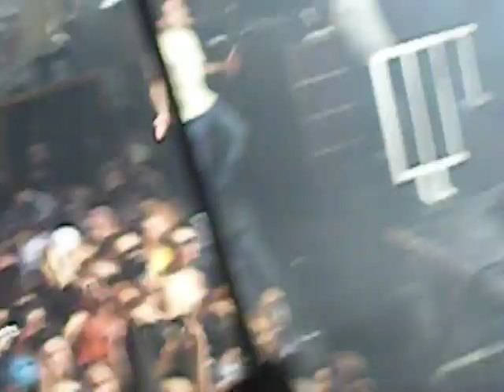Offer Nissim - The Week 30/05/09